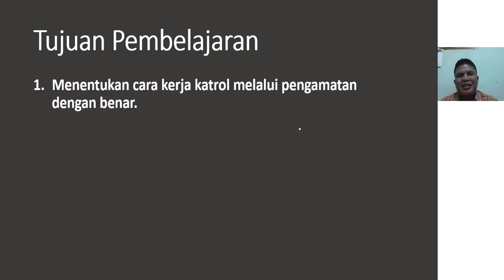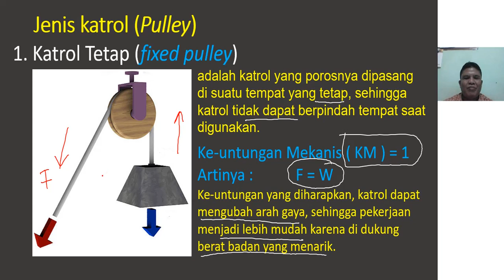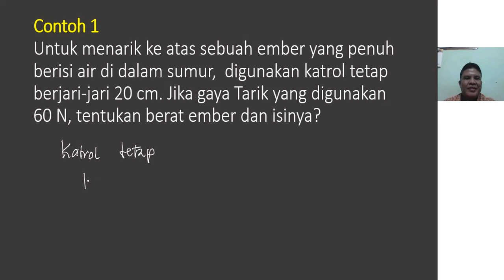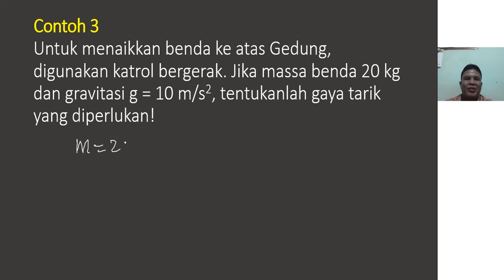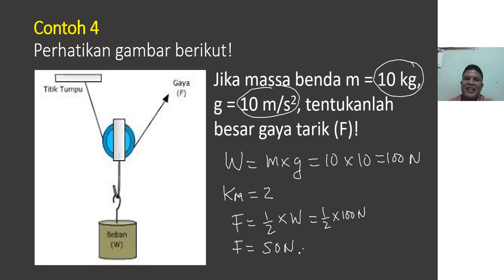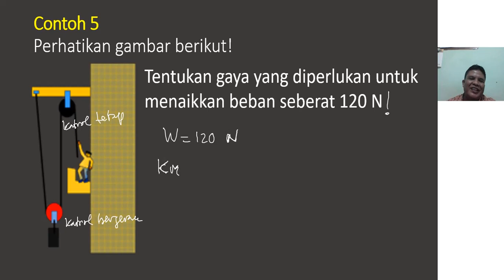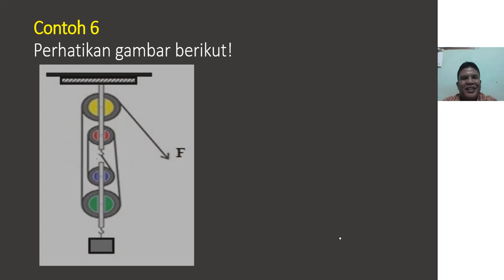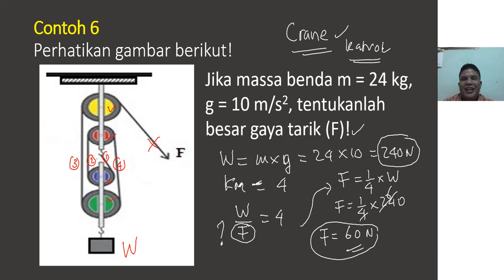katrolx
katrol jenis katrol tetap#katrol bergerak#sistem katrol#contoh soal dan pembahasannya#